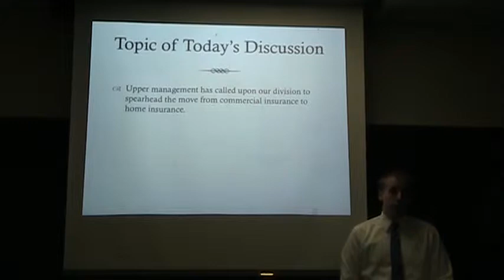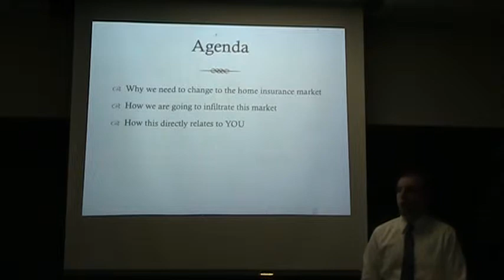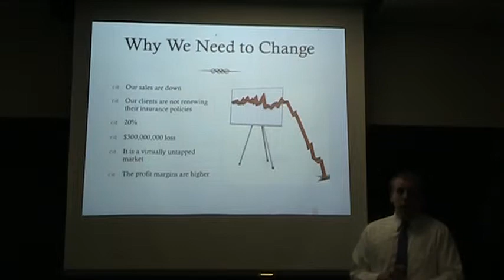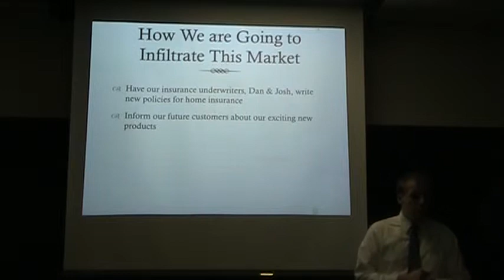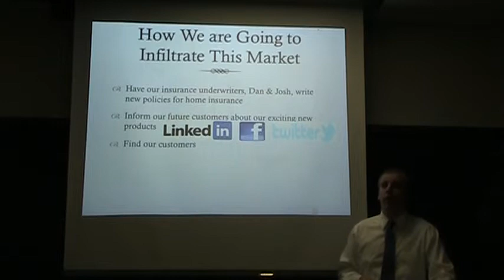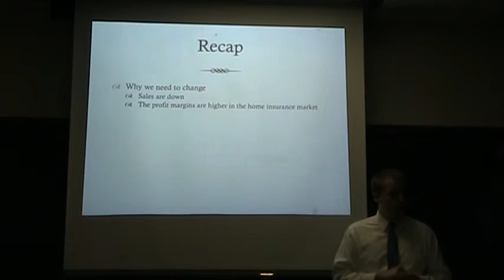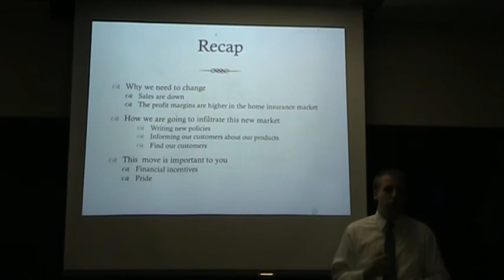John Doherty ORG Project